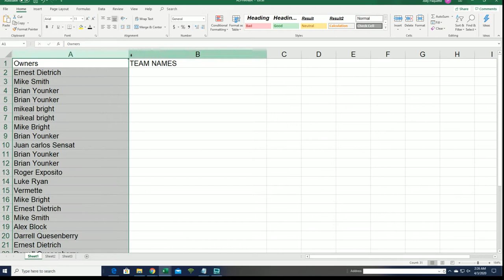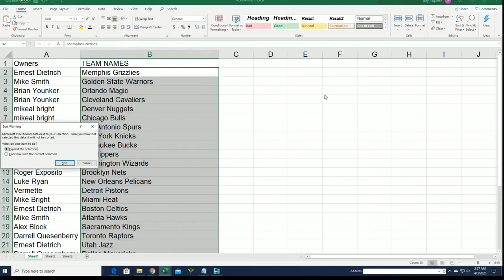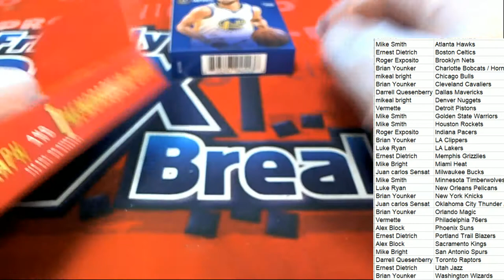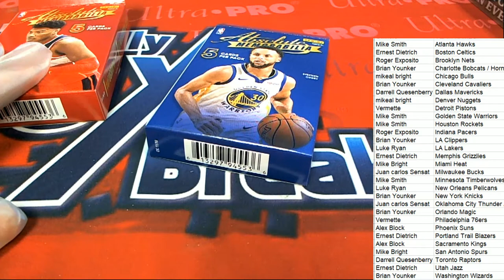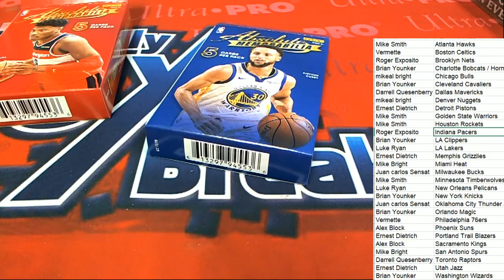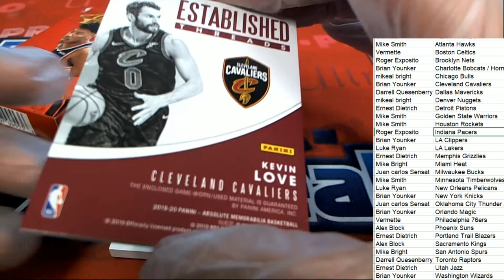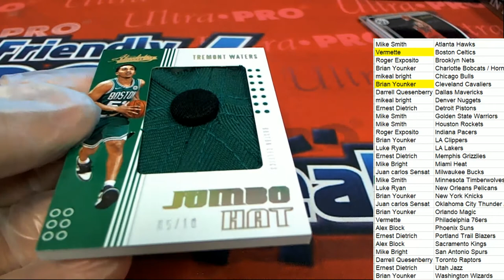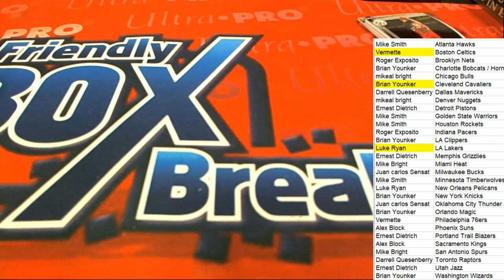2019 20 Panini Absolute Memorabilia Basketball Hobby Box ID 1920ABSBSK621